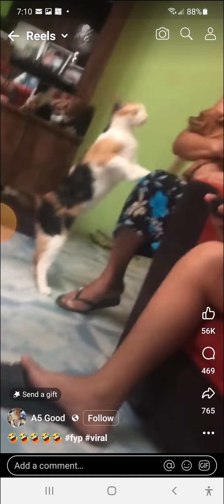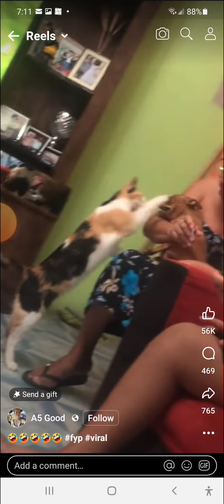Why Don't Cats Act Dysfunctional, While dogs Always Do?